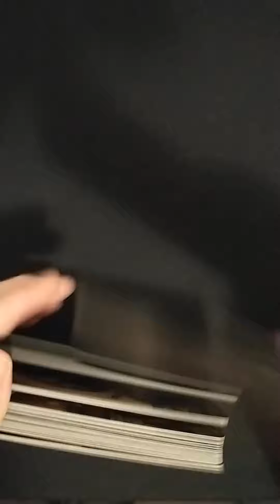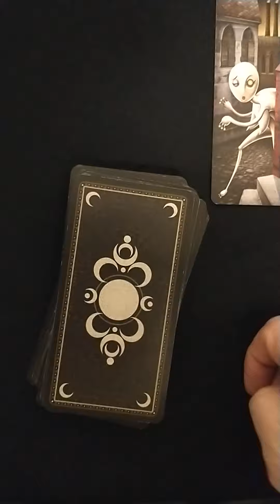The 2-22-2022 Reading. What does this day mean, and what does it bring?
I am using the Deviant Moon Tarot by Patrick Valenza.